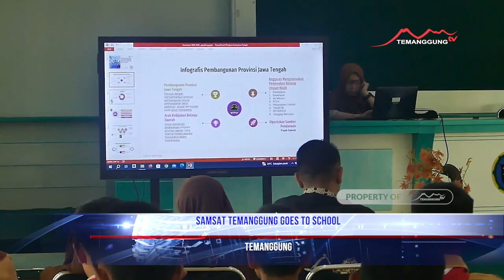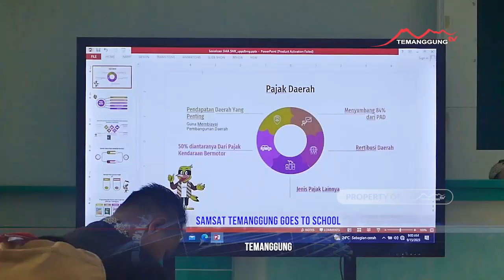SAMSAT TEMANGGUNG GOES TO SCHOOL